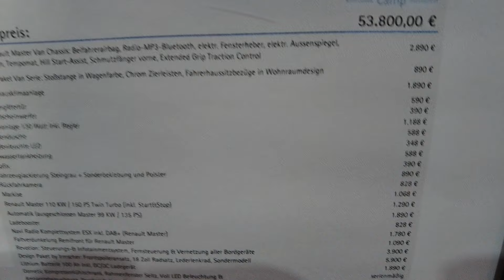AHORN campervan 620 model 2024